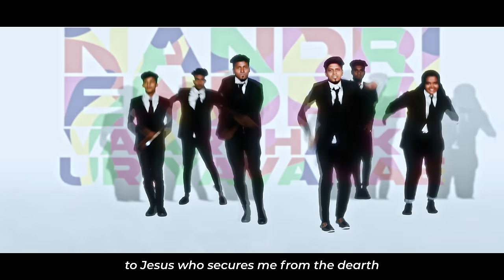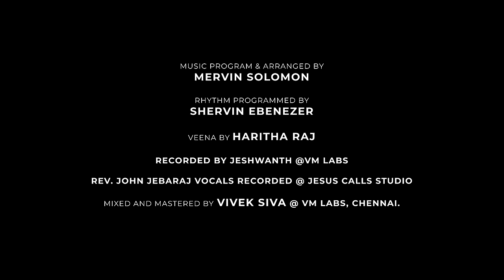N-E-V-U | John Jebaraj | Mervin Solomon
Executive Producer
Reema John Jebaraj

David Santha Kumar
Parisha
(Parents of Rev. John Jebaraj)

Bro. LIVINGSTON STANLY AND FAMILY,
Dubai

Audio Credits :
Lyrics & tune by Rev. John Jebaraj
Sung by Rev. John Jebaraj & Bro. Mervin Solomon

Music Programmed and Arranged by Mervin Solomon

Rhythm Programmed by Shervin Ebenezer
Veena by Haritha Raj
Recorded by Jeshwanth @VM labs
Rev. John Jebaraj's vocal recorded @ Jesus calls studio
Mixed and Mastered by Vivek Siva @ VM labs, Chennai

Video Credits :
Video Directed, Edited & DI by
Godson Joshua @ Synagogue Media

Filming Crew :
Gefen Samuel (Synagogue Media)
Caleb Gowtham
Leju, Paviya, Joyson, Abi Prince (Seven Media Team)

Flip Dance Crew
KJ, Nagaraj, Yj, Rajesh, Priya, Ram,
Ebin, Nithiya, Praveena, Boopathi, Hari

Subtitles by
Rev. John Kamalesh,
Glorious Clouds Ministries, Trichy.